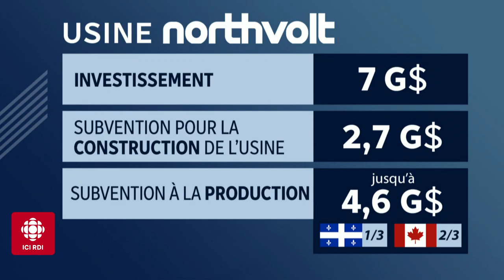24•60 | Un BAPE pour l'usine de Northvolt?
Comment Northvolt compte gagner la faveur des Québécois?

Anne-Marie Dussault en discute avec Paolo Cerruti, cofondateur de Northvolt et président-directeur général Amérique du Nord de Northvolt.